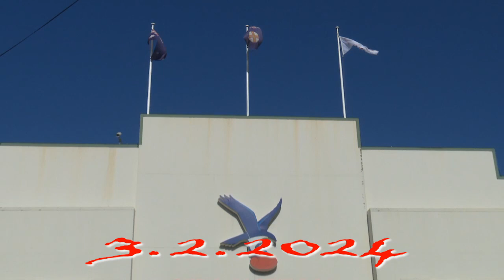DAPA 10th Anniversary Celebration on 2nd February 2024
DAPA is celebrating with 180 guests during a fund raising dinner.
DAPA also launched Treasure Hunt Game on their MMLink App.